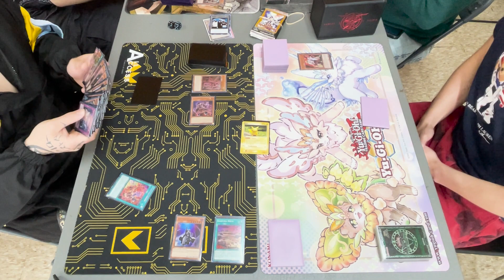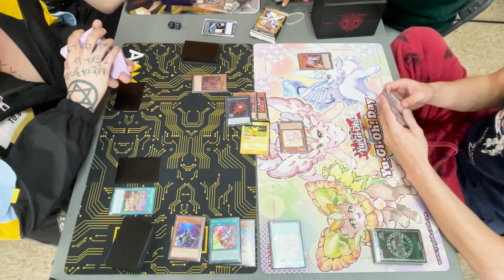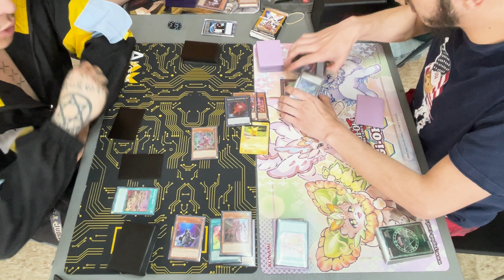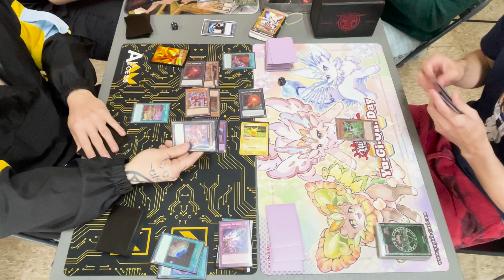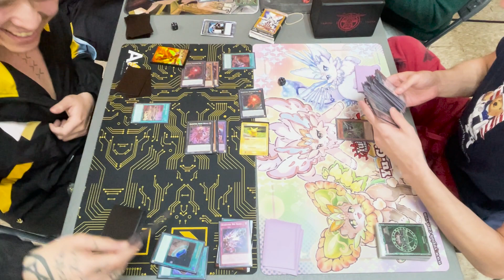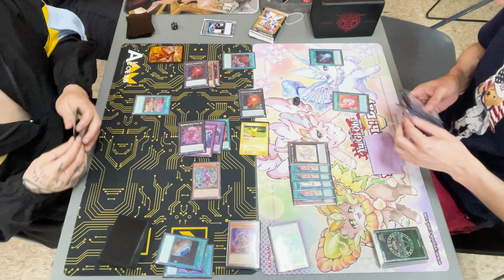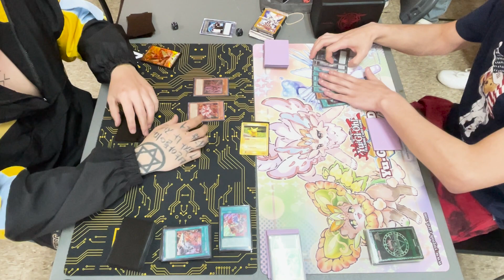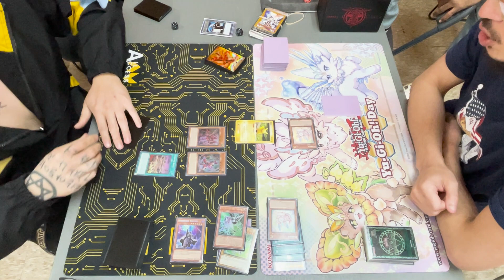Mystical Confrontation: Kashtira vs. Purely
Brace yourself for an enchanting duel as the mystical sorcerer Kashtira goes head-to-head against the master of pure energies, Purely. In this captivating clash, witness the fusion of ancient sorcery and pristine purity as Kashtira's intricate spellcasting meets Purely's harmonious manipulation of the elements. Kashtira, with their profound knowledge of mystical arts, weaves intricate strategies, casting spells that bend reality and challenge the very fabric of existence. On the other side, Purely harnesses the pure energies of the elements, orchestrating a symphony of harmonious plays that unleash devastating effects. Experience the clash of mystical forces as Kashtira conjures intricate spell cards and taps into ancient magics, while Purely commands the raw power of pure energy to control the field. Will the ancient sorceries of Kashtira prove superior to the pristine purity of Purely's elemental mastery? Or will Purely's harmonious manipulation of the elements overpower Kashtira's mystical prowess? Join us as we delve into the depths of this mystical confrontation, exploring the intricate strategies and awe-inspiring plays of Kashtira and Purely. Witness the ancient spells and mystical incantations of Kashtira, crafted to confound and bewilder their opponent. Observe the delicate balance of Purely's elemental manipulation, carefully orchestrating the elements to create a symphony of destruction. Every move and countermove will be critical as Kashtira and Purely navigate the field, utilizing their unique powers to outwit and outmaneuver each other. Don't miss out on the mesmerizing spectacle as Kashtira and Purely clash in a duel of mystical proportions. Step into the realm of ancient sorcery and pure energies and witness the mystical confrontation of Kashtira vs. Purely. Are you ready to witness the convergence of ancient magics and elemental harmony? Tune in and immerse yourself in the mystical spectacle of Kashtira vs. Purely!

yugioh tenyi swordsoul swordsoul master duel master duel swordsoul deck yugioh swordsoul pure swordsoul swordsoul yugioh master duel swordsoul master duel tenyi swordsoul swordsoul pure build swordsouls yugioh master duel deck deck profile master duel yu-gi-oh profile yu-gi-oh! swordsoul tenyi deck profile swordsoul deck 2022 tcg swordsoul deck profile 2022 ycs yugioh deck profile tenyi duel konami best master duel deck combo yugioh master duel new deck master duel new packs tier 1 master duel deck master duel new decks master duel new cards hex lex yugioh top decks for master duel link cards best 2022 decklist best deck ygo place ygopro yugioh tcg yu-gi-oh! trading card game meta yugi aznpersuasion2008 banlist competitive synchro duel links event tenyi deck 2022 format cali effect high rated db winner ocg minneapolis october top 8 top 32 farfa mkohl40 the db grinder new openings championship free to play regional fusion grimygo teamsamuraix1 duelingbook yugioh cards db grinder tier how to beat yugioh duel darkarmedduelist top 4  master duel, ycs, yugioh master duel, konami, yugioh deck 2022